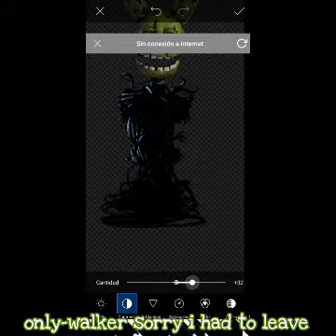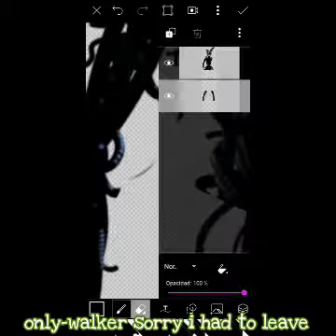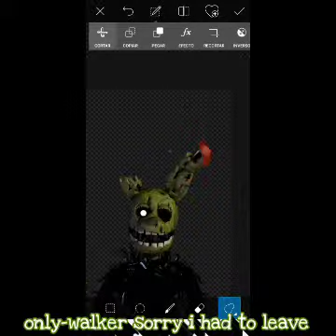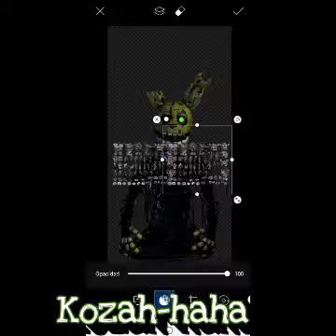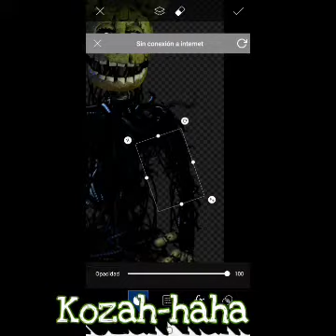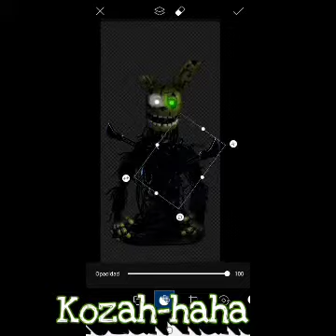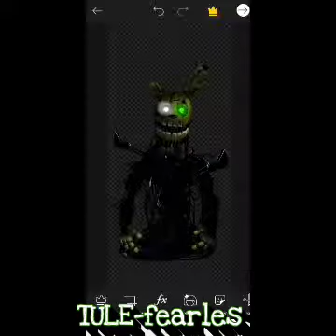[Fnaf]speed edit making molten springtrap 2.0